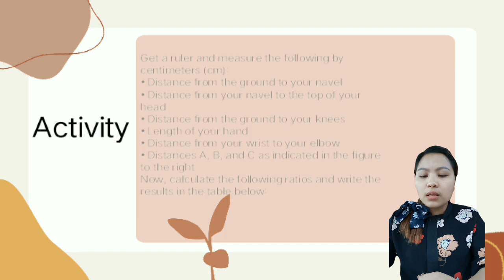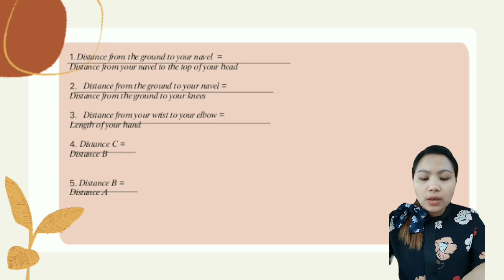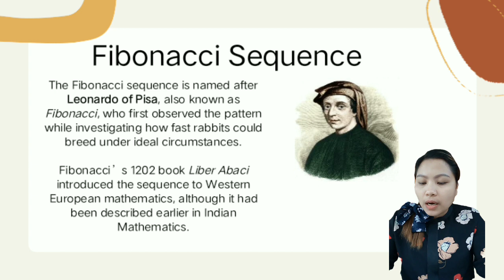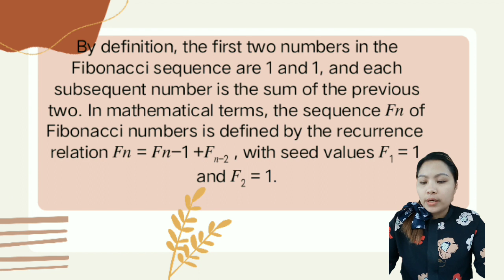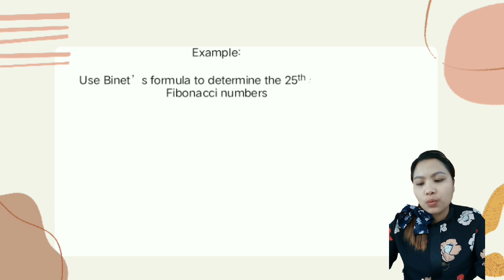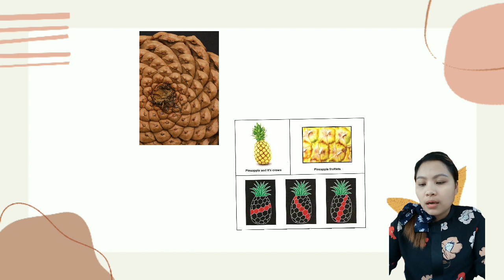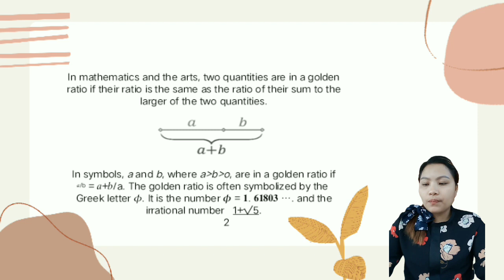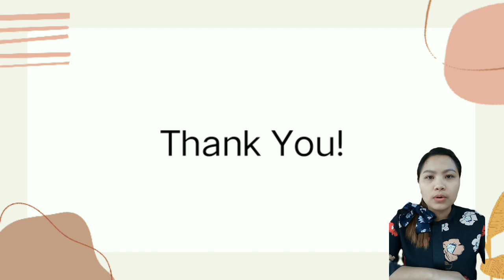Lesson 3: Fibonacci Sequence (2nd Demo Teaching with Ma'am Lowelyn Estrada)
Welcome again to our new lesson, Fibonacci Sequence the lesson 3 of GED 3 MATHEMATICS IN THE MODERN WORLD. Today our instructor will be Ma'am Lowelyn Estrada. Enjoy watching the video 😘😘.